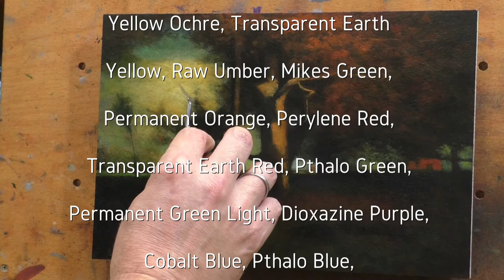Part 5 - REAL-TIME STUDY After: George Inness Autumn Montclair by M Francis McCarthy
This is part 5 of a 6 part series featuring my recent study after George Inness in real time! Each vid is about one hour so get a glass of wine and enjoy every um and ah as I make this study happen from color mixing to my final brush strokes!